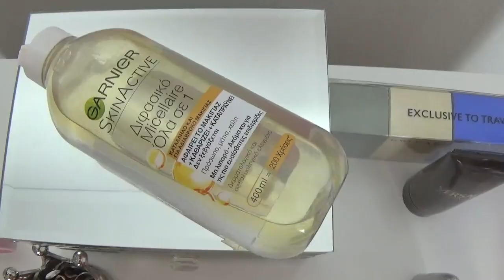Αγαπημένα Μαρτίου 2017 | artemis samara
FILMED & EDITED BY ARTEMIS SAMARA

ΠΡΟΪΌΝΤΑ ►
✘NUXE NUXELLENCE DETOX

ΤΙ ΦΟΡΑΩ  ►
‣ MAC LIPGLOSS BABY SPARKS

‣‣ ΣΑΣ ΕΥΧΑΡΙΣΤΩ ΠΟΛΥ ΓΙΑ ΤΗΝ ΥΠΟΣΤΗΡΙΞΗ & ΤΗΝ ΑΓΑΠΗ ΠΟΥ ΜΟΥ ΔΕΙΧΝΕΤΕ!